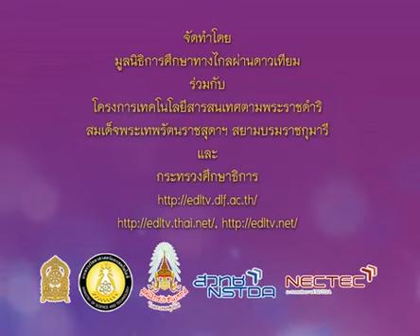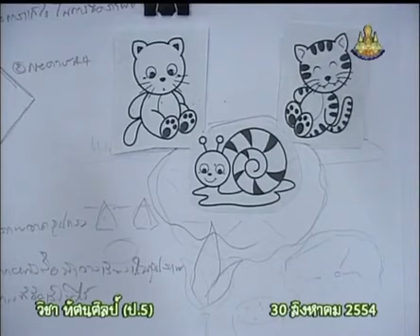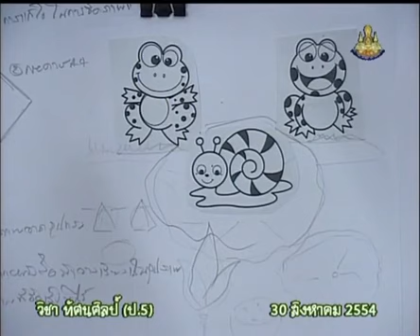045+1094+540830_C+สรุปการจัดวางภาพ และการแก้ไขปัญหา+artp5+dltv54